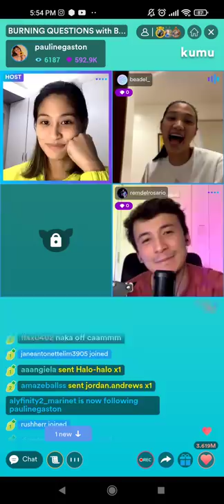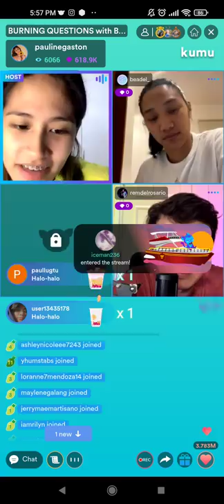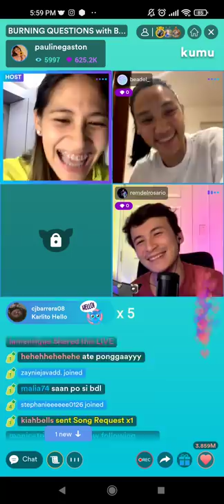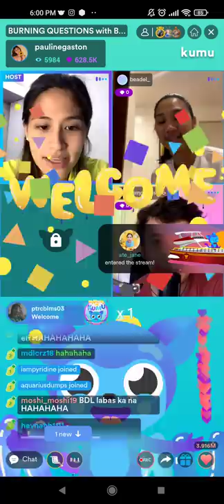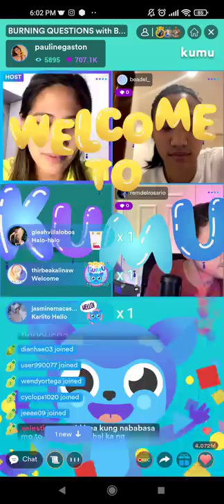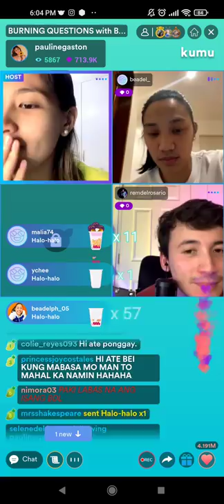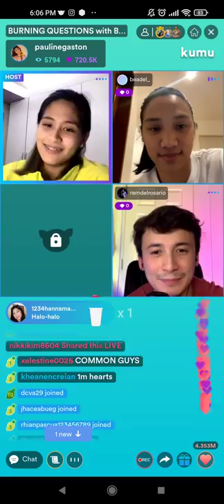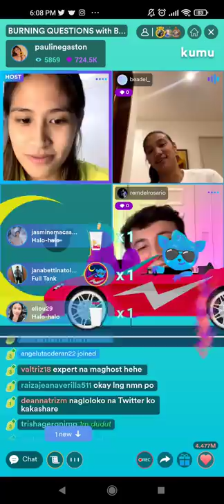PART 4! KUMULITAN PAULINE GASTON WITH 'BDL' BEA DE LEON AND REM DEL ROSARIO KUMU LIVE 01|28|22